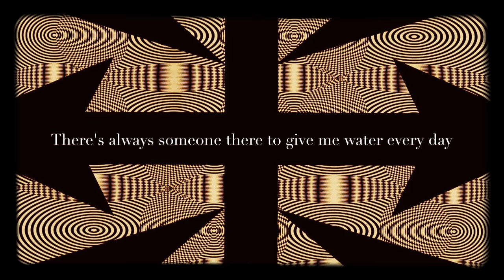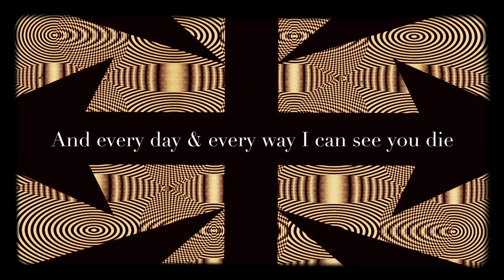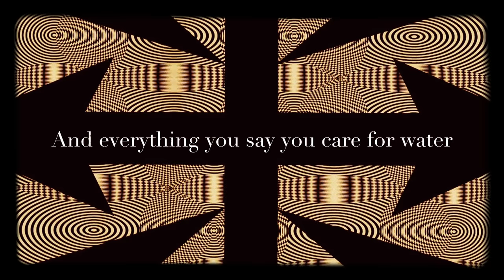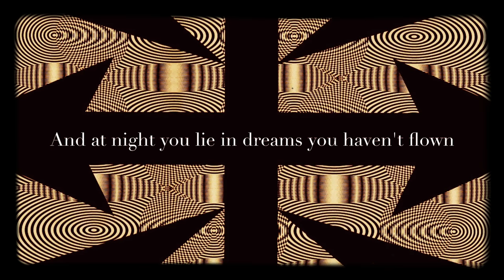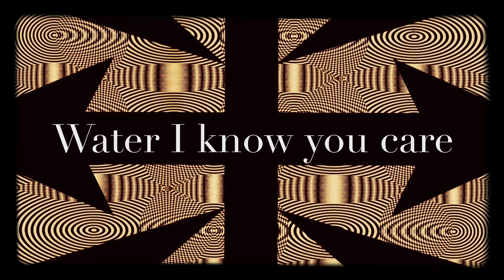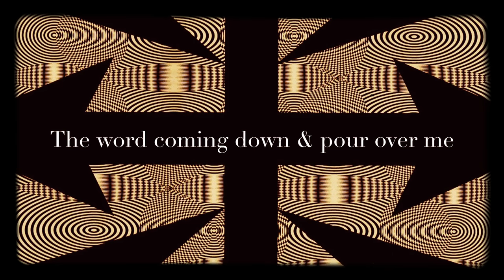Psychic TV - I.C. Water (LYRICS ON SCREEN) 📺